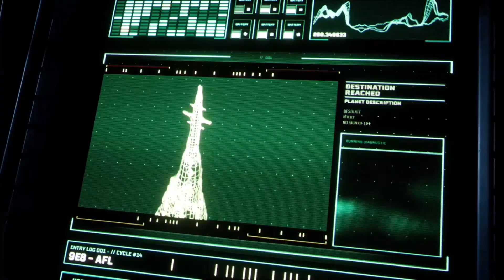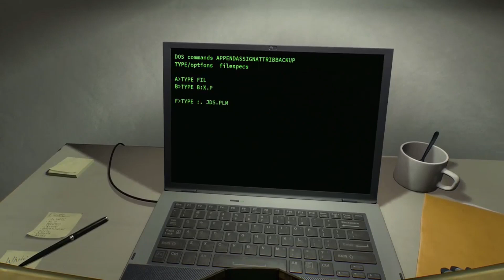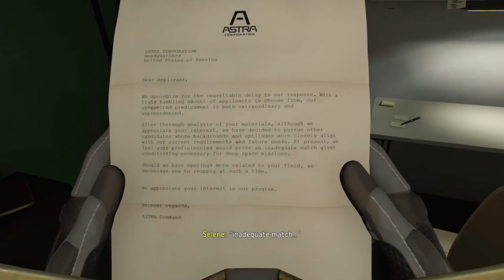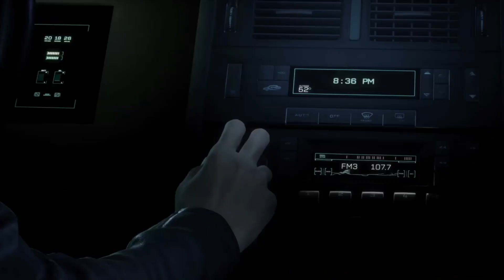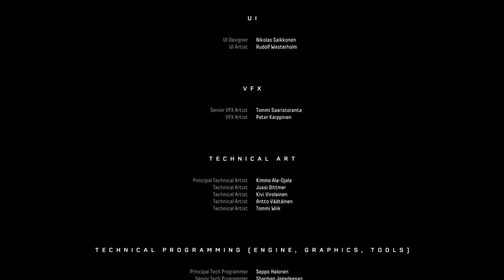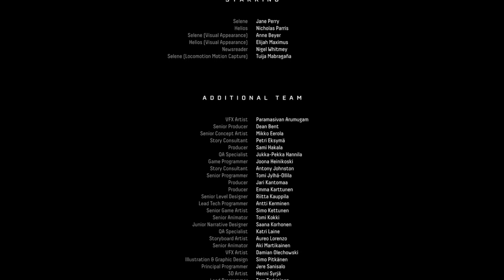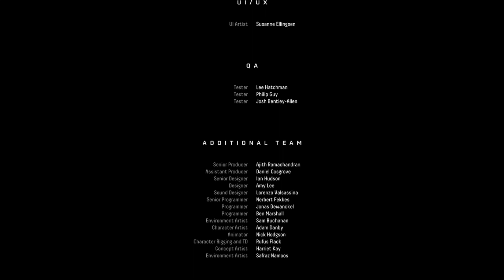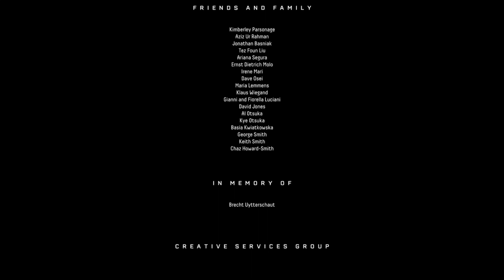Returnal All Cutscenes (Game Movie) PS5 Ultra HDR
Developer: Housemarque

Genres: Roguelike, Adventure game, Third-person shooter, Psychological horror, Speculative fiction, Societal

Returnal is a third-person shooter roguelike video game developed by Housemarque and published by Sony Interactive Entertainment. It was released for the PlayStation 5 on April 30, 2021.
The game follows Selene, an Astra scout who lands on the planet Atropos in search for the mysterious white signal and finds herself trapped in a time loop. Upon release, Returnal received generally positive reviews.